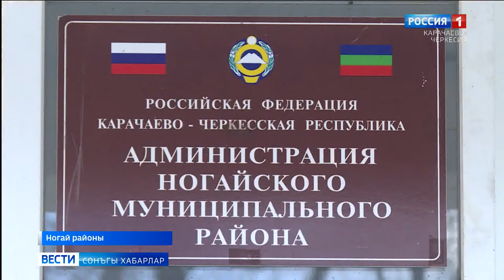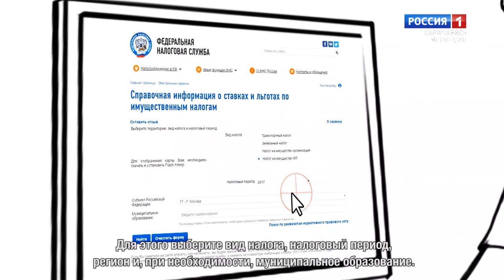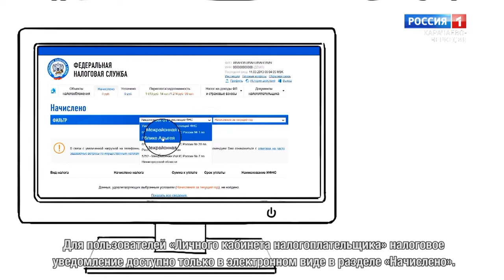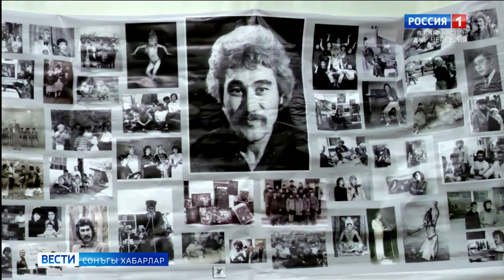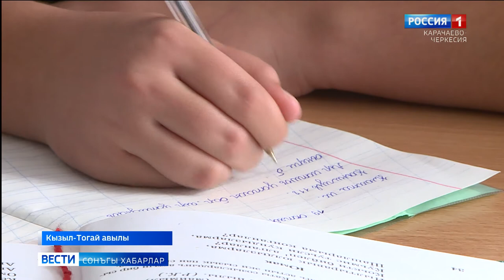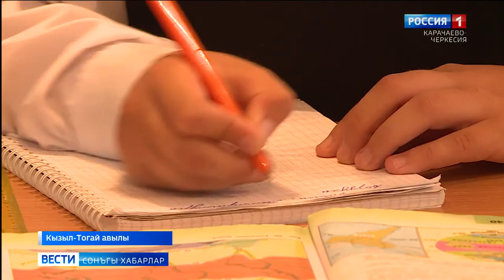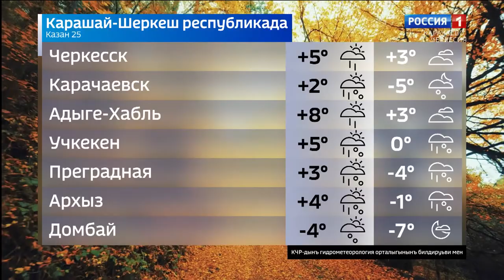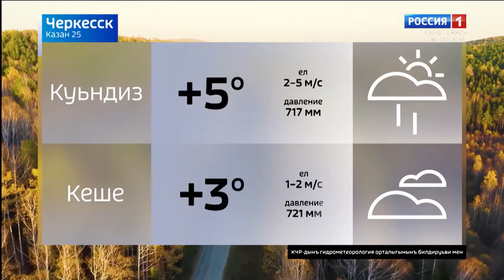Вести на ногайском языке 25.10.2021